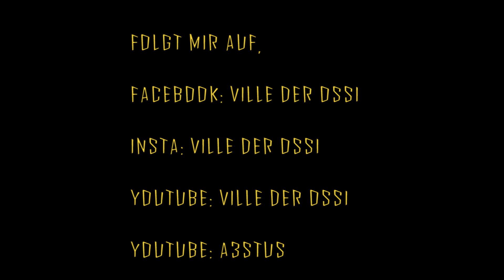A3stus - Villain051 - Es ist geil ein Ostler zu sein (offizielles Video)